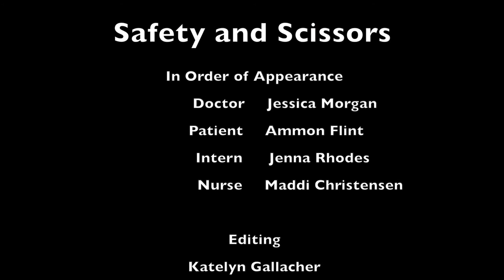Safety and Scissors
Produced in collaboration with the Video Production 2, Drama III, and Film Music classes at Salem Hills High School.